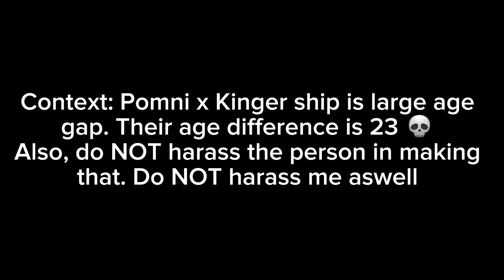My reaction to Pomni x Kinger be like (DO NOT HARASS THE USER ON MAKING IT)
Here are my responses to that large age gap shit so you guys can go crazy :)
Fact: I USED TO LIKE THAT USER WHEN SHE MAKES JELLYSTONE AND TMNT CONTENT HOLY SHIT 😭

TADC belongs to @Gooseworx